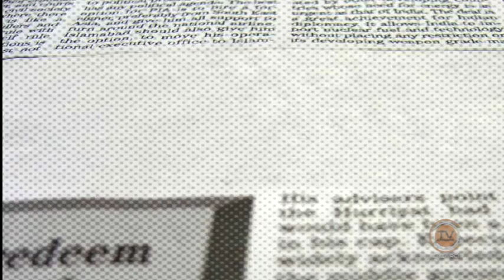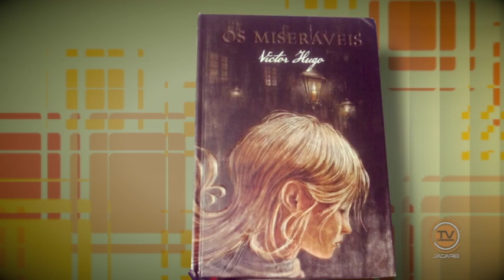Gente em Destaque - Carlos Alberto Di Franco (jornalista) - Parte 1/3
O jornalista e advogado Carlos Alberto Di Franco é o convidado desta edição do programa Gente em Destaque. Franco é editorialista do jornal O Estado de S.Paulo, onde escreve artigos desde 1990.